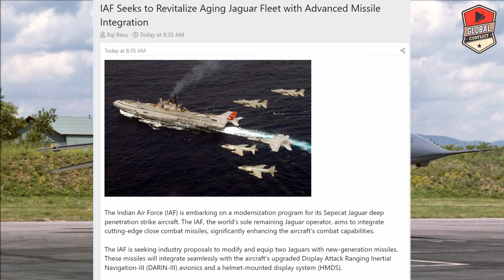अब पाकिस्तान तो गया, पाव किलो बम बर्बाद, Pakistan Media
In what could be termed as adopting a more flexible deterrence vis-à-vis its two aggressive powered countries – and Pakistan – India on March 11 successfully test-fired a long-range ballistic missile Agni-V with Multiple Independently Targetable Re-entry Vehicle (MIRV) technology.

In one swoop, India entered the exclusive group of countries with MIRV technology, which would complicate existing defensive strategies.

India has a stated “no first use” policy when it comes to. Experts, however, argue that MIRV technology, which increases the survivability of its tipped missiles, could also be useful for first strikes.

Developed during the Cold, the missiles are associated with first-strike capabilities.

Prime Minister Narendra Modi announced the test’s success. MIRVs allow a missile to carry multiple, each independently targeted to different locations. These can be released at varying speeds and directions, significantly enhancing a missile’s effectiveness.

MIRVs can penetrate ballistic missile defenses by overwhelming the defense system of the adversaries trying to intercept the multiple. A MIRVed missile would be armed with multiple, allowing a single missile to hit several different targets at once or hit a single target with multiple. Such an arrangement would also make MIRVs harder to intercept with anti-missile technology.

MIRV is a complex technology that requires a combination of large missiles, small, accurate guidance, and a mechanism for releasing sequentially during flight.

The technology was first developed by the US, which deployed an MIRVed intercontinental ballistic missile in 1970 and an MIRVed Submarine-launched Ballistic Missile (SLBM) in 1971.

The erstwhile USSR developed its own MIRV technology. Presently, the UK and France also have MIRV technology on their SLBMs. has both ICBM and SLBMs. Pakistan has claimed to have tested the MIRVed missile the Ababeel in 2017.

The use of MIRVed missiles on submarines increases their survivability manifold as it is difficult to find submarines.

While the President and Prime Minister of India announced the success of the test of indigenously developed Agni-V ‘Divyastra’ (celestial), the range of the missiles and how many it can carry has not been made public.

Director of Information Project, Federation of American Scientists Hans Kristensen expressed his disappointment at the test. “US/Russian decision to walk away from START II MIRV ban is looking less wise as more countries try to get MIRV,” Kristensen said.

In an article in 2021, he said that if India succeeds in developing an operational MIRV capability for its ballistic missiles, it will be able “to strike more targets with fewer missiles.”

“If either country believed that India could potentially conduct a decapitating or significant first strike against Pakistan, a serious crisis could potentially go with little advance warning. Indian missiles with MIRVs would become more important targets for an adversary to destroy before they could be launched to reduce the damage India could inflict. Additionally, India’s MIRVs might prompt Indian decision-makers to try and pre-emptively disarm Pakistan in a crisis,” Kristensen added.